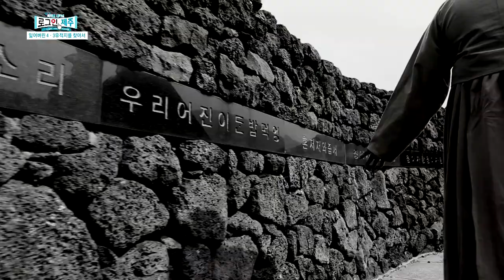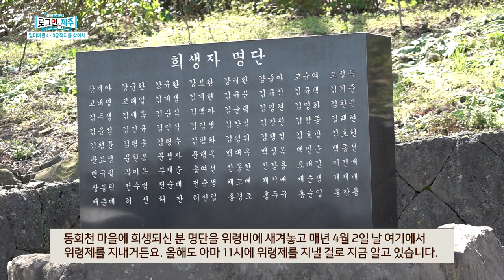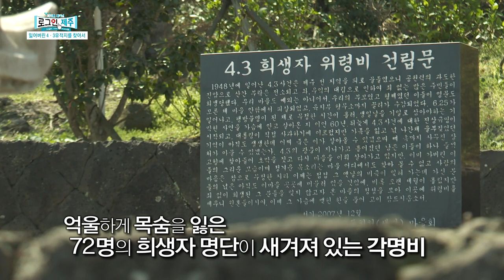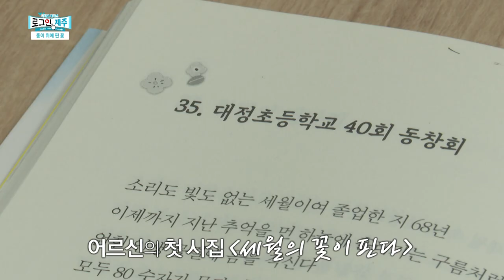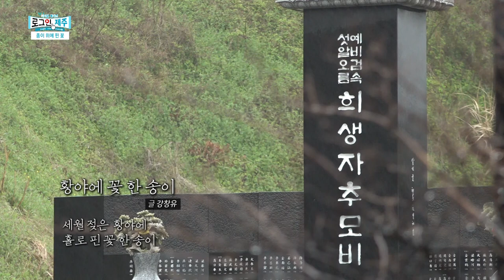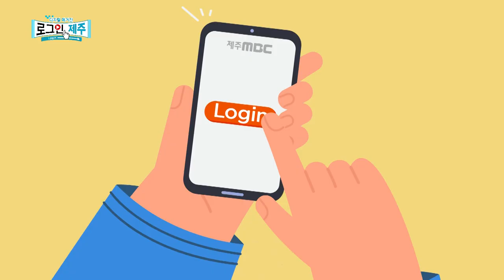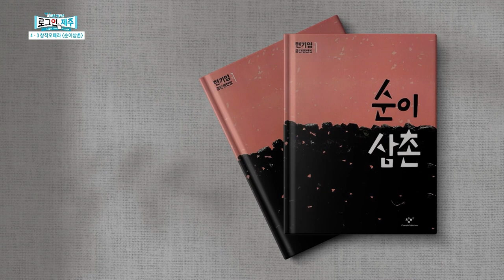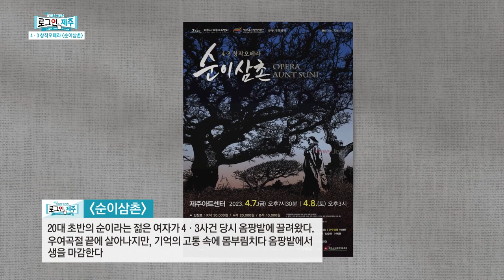[디지털 매거진 로그인 제주 다시보기] 제주의 진짜 이야기가 담겨있다! 💌 로그인 제주 ep.3 | 230331방송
홍수처럼 쏟아지는 정보들 속에서 진짜 제주의 모습을 담는 [로그인 제주]로 어서 로그인 하세요!

1) 잃어버린 4.3 유적지를 찾아서
2) 종이 위에 핀 꽃
3) 로그인제주X라디오제주시대 시사전망대-75주년을 맞은 4.3 추념일
4) 4.3 창작오페라 "순이삼촌"